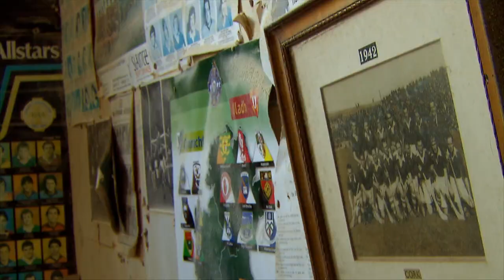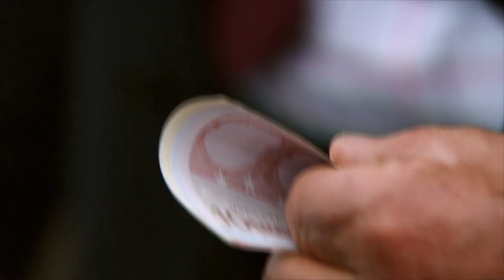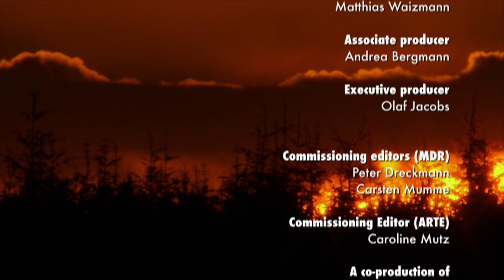Gentle Ireland: The lush countryside of the Midlands | Three Shades of Green (3/3)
Meandering rivers, romantic lakes, ruined monasteries and gently rolling countryside – the Midlands have their own distinctive charm. Barges laden with freight used to ply the many waterways, nowadays it is cruisers bearing holidaymakers. Among the many sights along the Shannon are rare birds and the ruins of abandoned monasteries.

The Midlands are rich in mystical sites and holy springs that testify to ancient Celtic polytheism. The region used to be the intellectual and cultural centre  of Ireland. Bats have taken up residence in many of the ruins. Bat expert Conor Kelleher goes hunting for them in an old abbey.

The rolling countryside is also home to plenty of horses. Ireland has more horses per person than any other European country. The annual Ballinasloe horse fair is one of the oldest and largest in Europe. Miley Cash is a horse dealer and the grand old man of the fair. He often buys more than eighty horses each year and sells most of them to customers in England and France.

Nature is reclaiming the land at the Lough Boora Parklands, where peat had been cut for many years. The diverse habitats are home to lapwing, Irish hares and insect-eating plants.

The three-part series "Three Shades of Green" explores the rugged, the fertile and the gentle sides of Ireland. The ocean, rain, bogs – water determines everything in Ireland. Its people have adapted to the changeable weather and the diverse landscapes. We meet prawners and gardeners, cheesemakers and sea anglers, seaweed cooks, horse dealers, bat researchers and peat cutters. We also find many different species of animal along the rocky coast, on the moors and in the mountains. If you look closely, a world of wonders reveals itself.